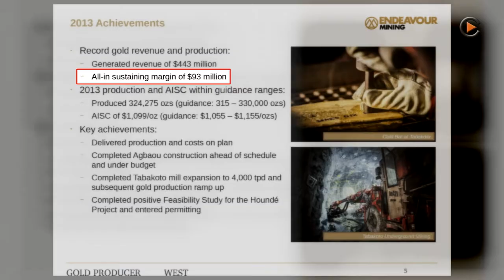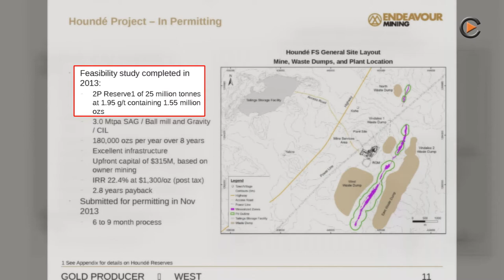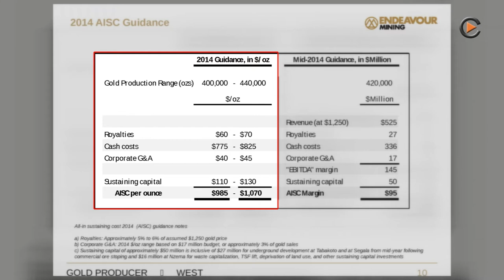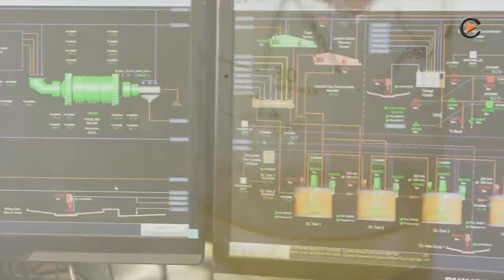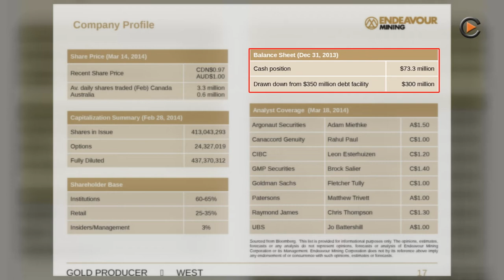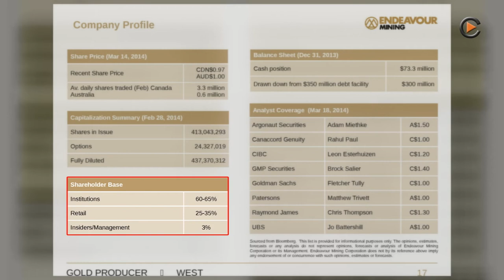Endeavour Mining - Interview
Endeavour Mining - a cash positive gold producer with four deposits in West Africa

President, CEO & Director Neil Woodyer about the further developments of the company